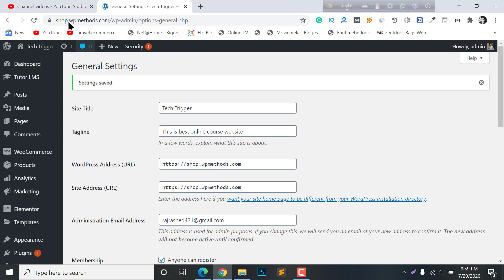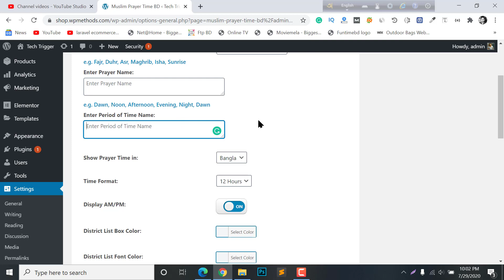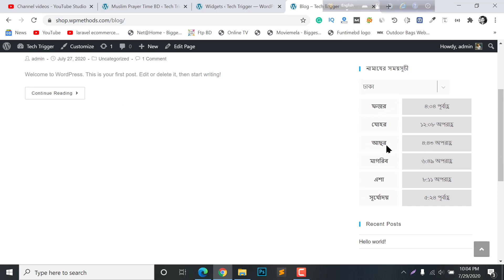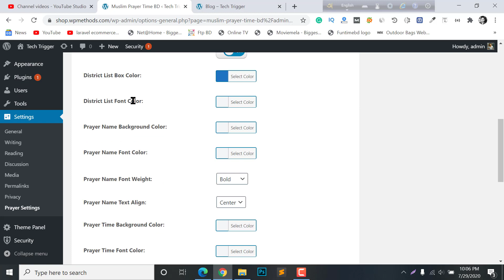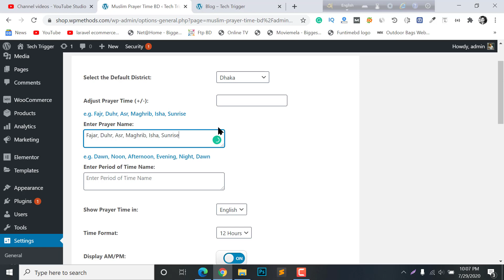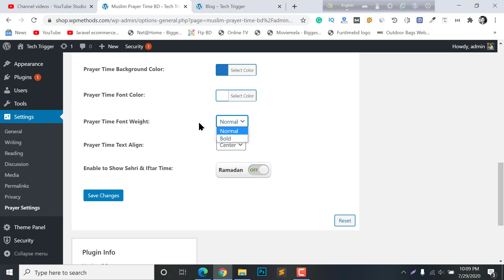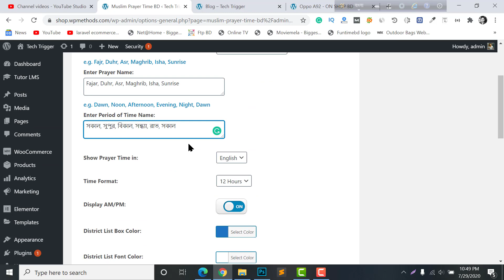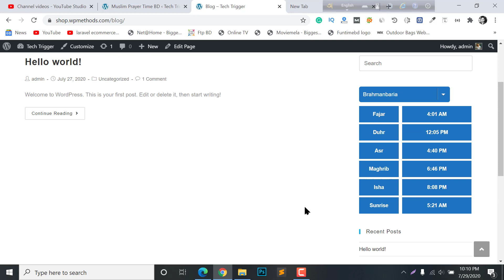নামাযের সময়সূচী এড করুন | How To Add Daily Prayer Time In Wordpress Website | Namaz Time WordPress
In this video, I have shared how to add daily prayer time to your WordPress website. You can show daily salat time on your website for Bangladesh. This plugin you can use English and Bangla languages and it is super customizable. I hope this tutorial helps you to show namaz time on your website.